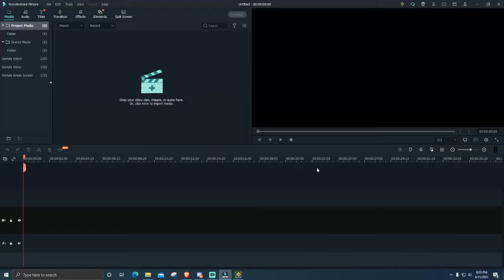Spacebar Spam Sound Effect